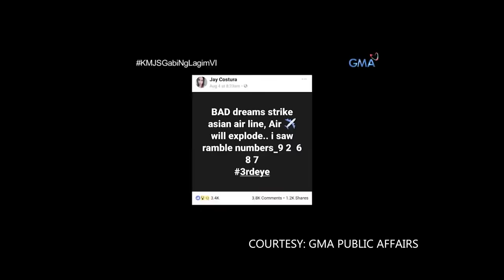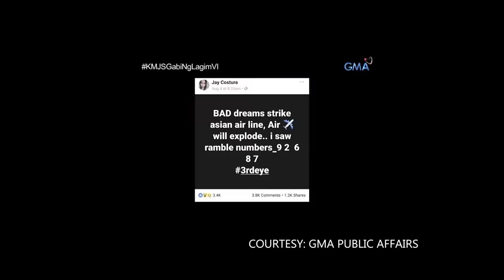Nostradamus of the Philippines | Jay Costura Interview | Jovi Vargas TV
Panoorin ang interview namin kay Jay!

Thank you to Jay Costura's team!
Shout out kay sir Jerric!

- Chapters -

00:00 - Teaser
00:42 - Introduction
01:00 - Sino si Jay Costura?
01:26 - Hindi ka ba natakot?
02:23 - "The Journey"
03:26 - Kausap ang patay
04:15 - Hulang naging Viral
05:39 - Ayaw Ko Na
06:35 - Paano mag-mahal si Jay?
07:59 - "I Deserve to be Loved"
08:46 - CONGRATULATIONS!
09:36 - Gusto Ko Maging Normal
12:11 - Jay's Mission in Life
13:13 - Retirement
13:35 - Ipapamana mo ba?
14:12 - New Wave ng Readers
15:06 - Vision for Jovi Vargas TV
15:40 - Lowest Point ng Buhay
17:41 - It's PokPok Time!
18:09 - "Be Good To Others"
19:03 - Nakakakilabot na Prediction
19:59 - Collaboration
20:29 - Outtake